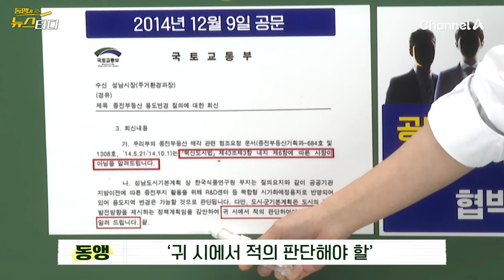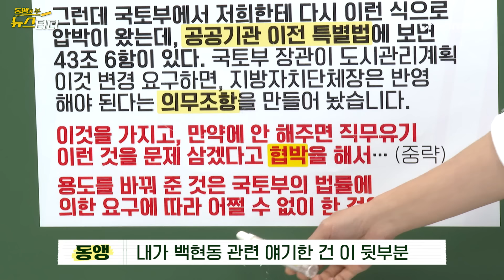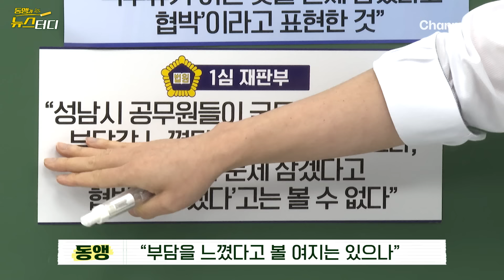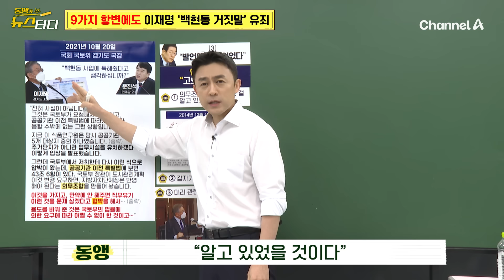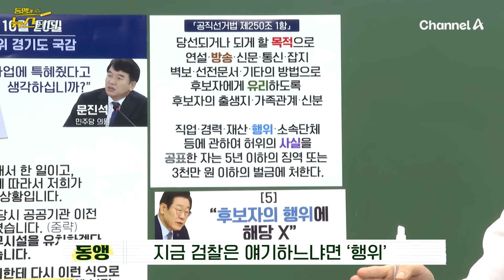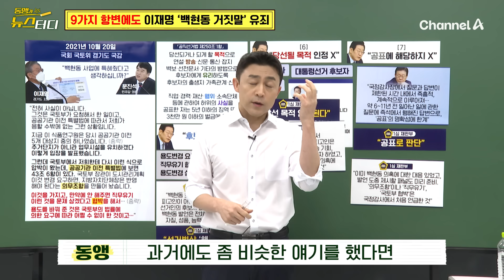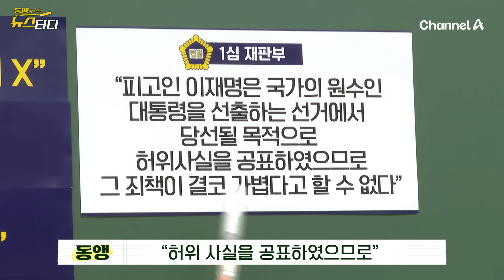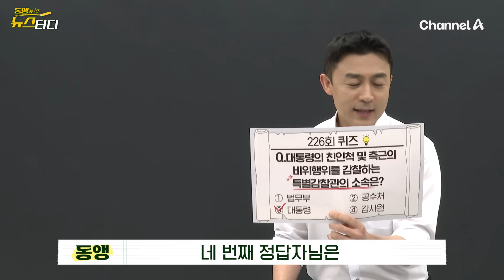[동앵과 뉴스터디] 1심 "백현동 발언 허위"…이재명 '9개 무죄 논리' 와르르, 왜?_228회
1심에서
징역 1년 집행유예 2년을 받은
이재명 민주당 대표의
허위사실 공표
선거법 위반 혐의.

문제가 됐던 두 번째 발언은
“백현동 용도변경은
국토부 협박 때문이었다”는
경기도 국정감사 발언이죠.

이재명 대표는 이 발언이
허위사실 공표가 아니라면서
무려 9가지 이유를 댔지만,
1심에서 단 하나도
인정되질 않았는데요.

이 대표 측이 꺼내 든
9가지 무죄 이유와
결국 넘지 못한 두 가지
커다란 벽은 무엇인지.
2심에서 뒤집힐 여지가 있는지.

‘백현동 발언’에 대한
판결 내용 세세하게
뜯어보겠습니다.

함께 공부할까요?
구성: 동정민 기자·김정연 작가
연출: 황진선PD
편집: 허수연‧이혜지PD